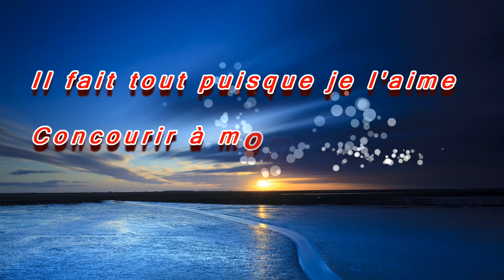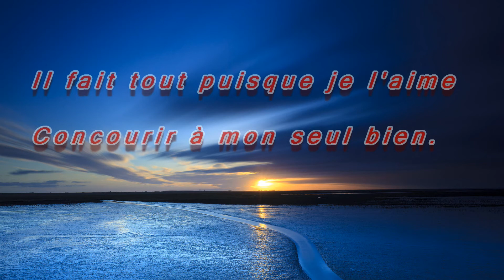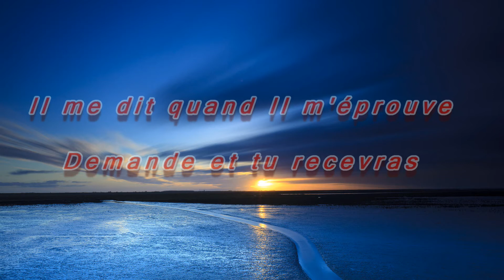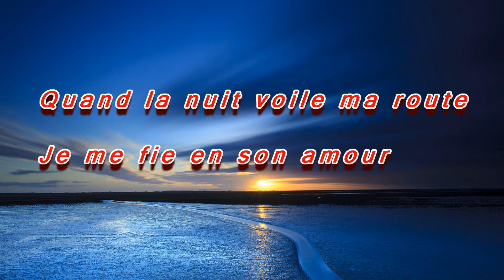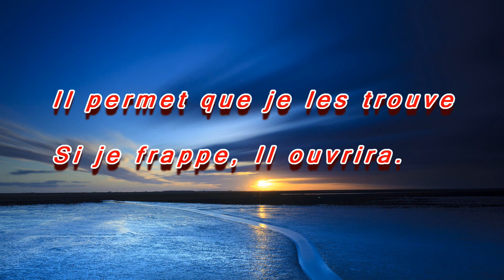Ici-bas, bonheur suprême, avec la sr. Marionie Noël de l'Église Baptiste de Jérémie.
2 - Ici-bas, bonheur suprême

02 Gloire à l'Agneau |

2. ICI-BAS BONHEUR SUPRÊME

1.
Ici-bas, bonheur suprême;
Avec Dieu Je ne crains rien.
Il fait tout puisque je l'aime;
Concourir à mon seul bien.
Je puis croire à sa promesse;
Son amour ne change pas
Jusqu'à ma blanche viellesse;
Il dirigera mes pas.

2.
Il me dit quand Il m'éprouve:
Demande et tu recevras,
Et voice qui cherche trouve
A qui frappe, on ouvrira
Jésus dit: qui cherche trouve
Qui demande recevra
Il permet que je les trouve
Si je frappe, Il ouvrira.

3.
Quand satan sème le doute,
Si l'aroge éclate un jour.
Quand la nuit voile ma route;
Je me fie en son amour.
Pouquoi donc perdre courage?
Dieu Demeure, Il m'aime encore
Et pour moi chaque nuage
A toujours sa frange d'or.